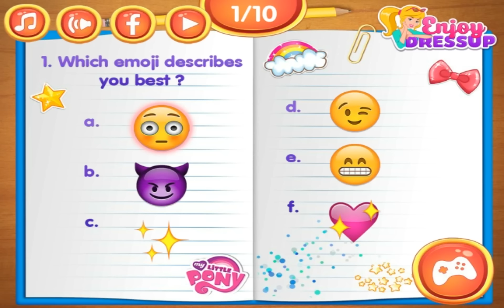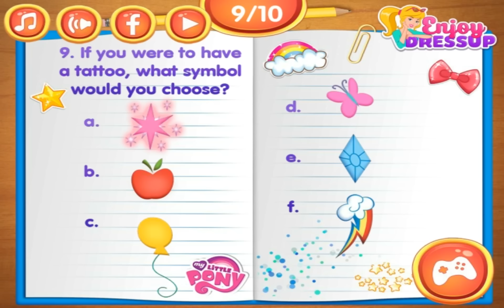Which My Little Pony Character Are You? - Game For Kids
Hey Girls, are you also a fan of the cute little ponies? Aren't they simply the most adorable creatures? If you would have to name your favorite My Little Pony, who would you name? I know it's hard to pick one because all of them are so cute and adorable. Well in this fun new game you can find out Which My Little Pony Character Are You and you are going to love it! You will have to answer a series of fun questions in order to find out which little pony character are you. First take a good look and name the emoji that describes you the best, is it the winking face, the big green or maybe the heart. Then name your favorite food, choose your favorite pet and the Disney Princess you love the most. You will have to answer to other fun questions such as what's your favorite activity or your dream job. You will also have to tick the color that you love the most and where would you like to live, in the mountains, at a farm or maybe on a sandy beach island in the middle of the ocean. Finally, you will get to know Which My Little Pony Character Are You! I am Apple Jack, friendly and easy going and always honest. I like to put the feelings of others before my one. Have fun playing this lovely new Which My Little Pony Character Are You game!

Watch also other games like dora the explorer, bubble guppies, spongebob, my little pony, team umizoomi, frozen, Monster High, paw patrol, tom and jerry, Super Barbie and other new games on my channel